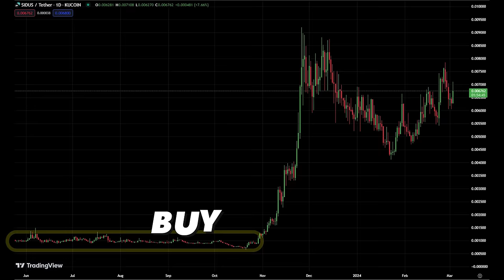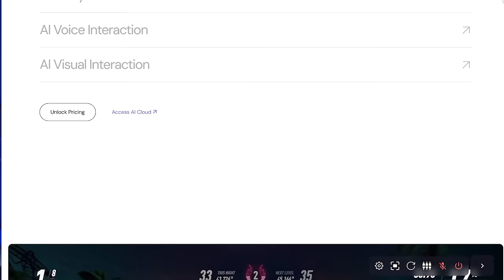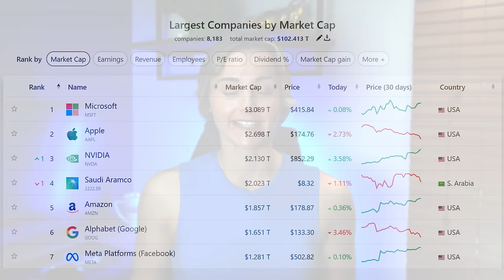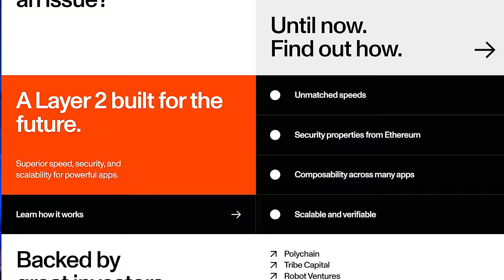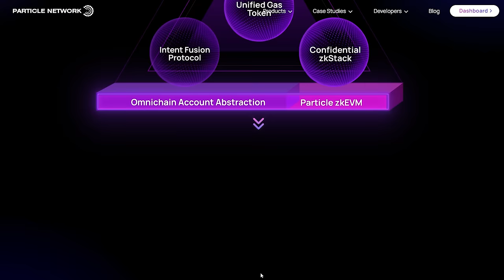🏆 3 NEW Cryptos | 2024 Bull Run Altcoins!! 🚀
Come take a look at 3 new cryptos I have my eyes on that could see HUGE runs this bull run. Altcoins often pump after Bitcoin, so these unreleased cryptos could be some of the best earners this year.

00:00 Introduction
00:51 Where To Buy Crypto
01:26 AI DePin Altcoin
03:51 Layer 2 Altcoin
05:11 Multi-Chain Wallet Altcoin
07:24 Summary